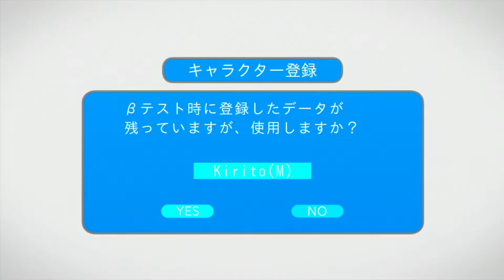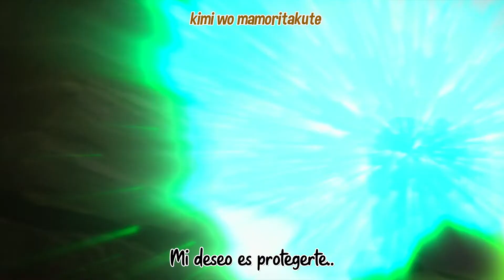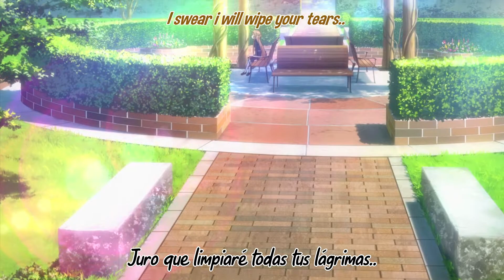[AMV] SAO Sword Art Online Opening - Crossing Field - Sub Español